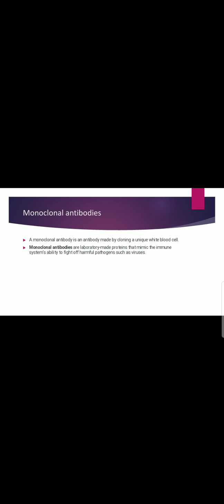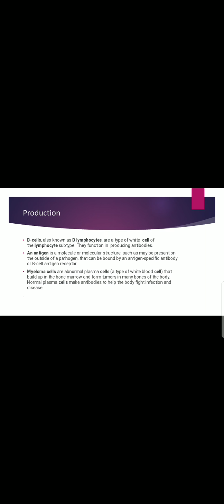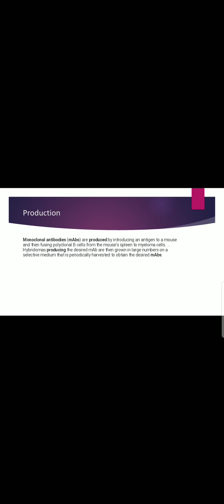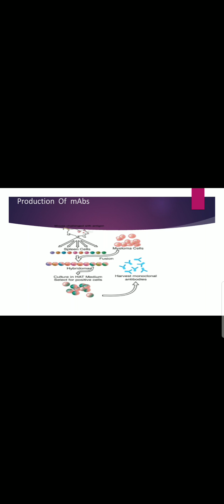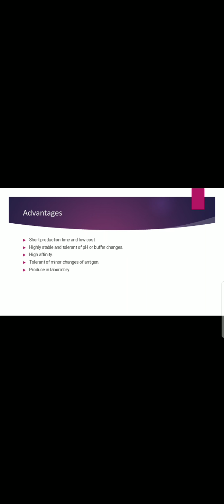Mono clonal Antibodies by Ammara Akbar